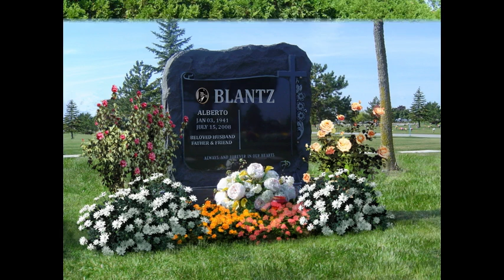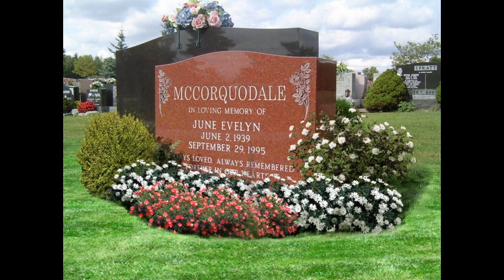Gravestone Decorations, Gravestone Design